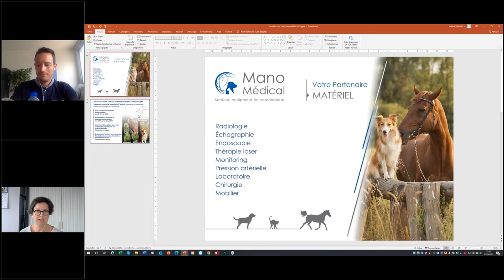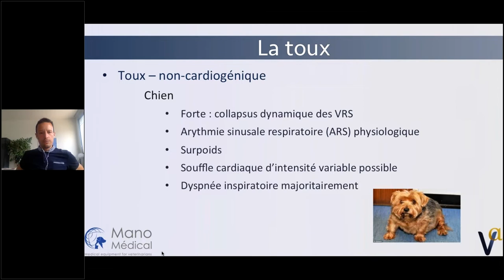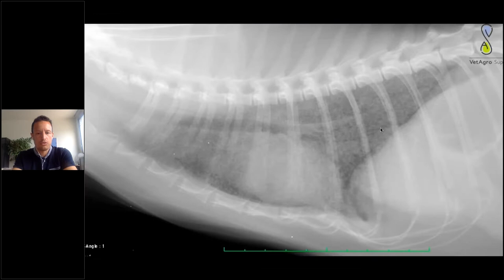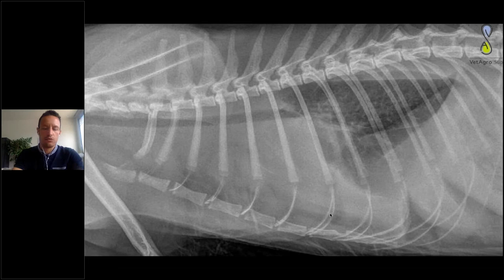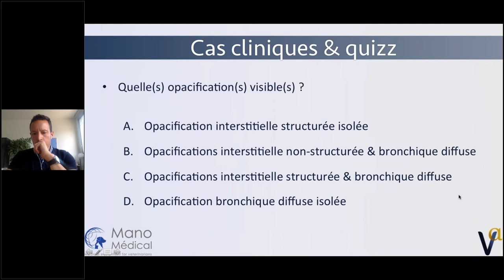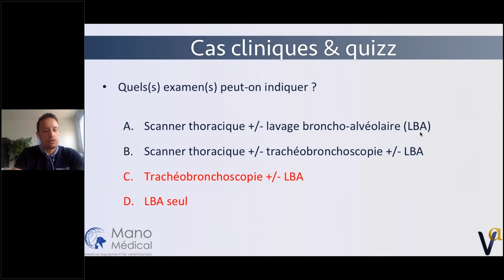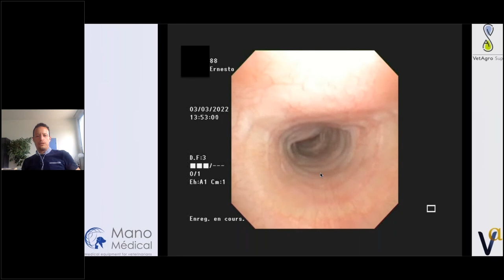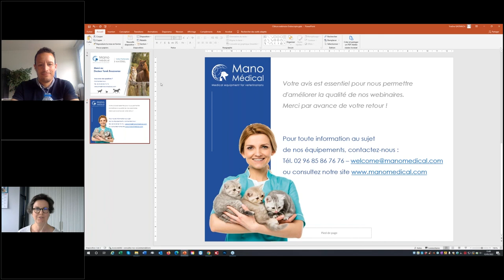Toux chronique et examen endoscopique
La toux et la dyspnée représentent un motif fréquent de consultation en médecine générale (parfois en urgence).

Raisonner face à une toux ou une dyspnée, c'est utiliser les critères sémiologiques clés pour tenter d'en localiser l'origine anatomique et la cause. Si une atteinte de l'arbre respiratoire est envisagée, la radiographie thoracique nous permettra d'approfondir la démarche en appréciant le type et l'importance des opacification pulmonaires. Ensuite, d'autres examens seront utiles (biologie, imagerie en coupe) tandis que l'exploration endoscopique prendra également tout son sens.

Venez découvrir les subtilités de certaines démarches, à l'aide de cas cliniques et de quizz qui permettront d'apprécier la place et l'apport de l'examen endoscopique lors d'atteintes respiratoires chez les animaux de compagnie.

Présenté par le Docteur Tarek Bouzouraa
DIpl. ECVIM-CA (spécialiste en Médecine Interne des Animaux de Compagnie), exerçant en activité exclusive référée en Médecine Interne & Conseil.